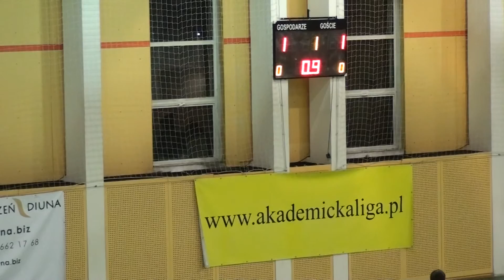StrefaFutbolu.pl -ALHPN Alea Iacta Est -FcBezAtu 9:1 (1:1) I połowa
przegrałeś czy wygrałeś - prześlij link znajomym :-)
22 grudnia II liga grupa B